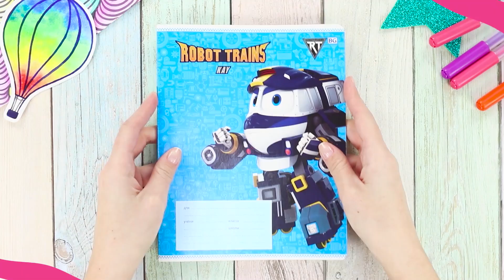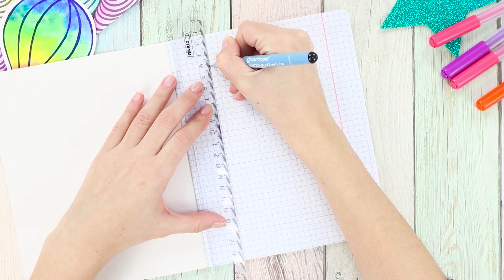11 IDEIAS INCRÍVEIS PARA DESENHOS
Desenhar é uma questão de sua vida? Ou você é apenas um artista aspirante? De qualquer forma, nossa nova compilação de truques de desenhos provavelmente será útil para você! Assista ao nosso novo vídeo com dicas e truques incomuns e ideias criativas para criar obras de arte artísticas!

Suprimentos:
• Papel
• Fita adesiva
• Marcadores
• Alicates
• Gancho de mola
• Botão
• Tintas aquarela
• Pinceis
• Seringas descartáveis
• Garfo
• Foamiran
• Marcador
• Lápis
• Papelão
• Caneta capilar
• Papel quadriculado
• Contorno de glitter
• Pincel de espuma
• Óculos
• Agua
• Canudo
• Régua
• Tesouras
• Cola Elmer